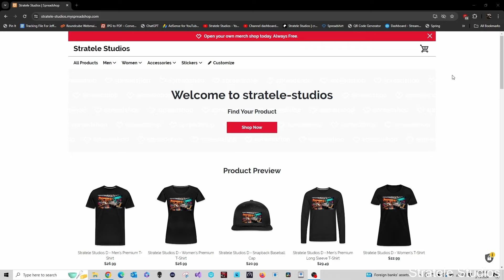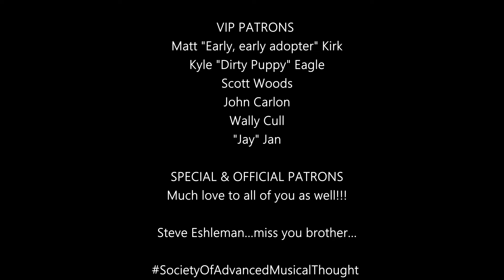"Sweet Child O' Mine" (Guns N' Roses Cover) by Jake Collisson, Reaction/Analysis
"Sweet Child O' Mine" (Guns N' Roses Cover) by Jake Collisson, Reaction/Analysis by Musician/Producer